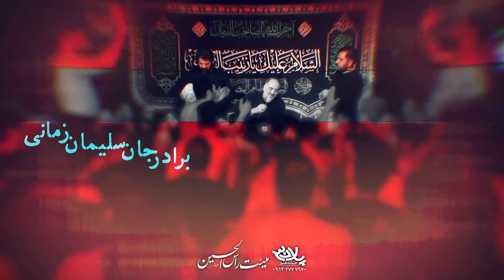برادر جان سلیمان زمانی | کربلایی نریمان پناهی | پلان3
شهادت حضرت زینب (س) 1399 هیئت راس الحسین تهران تهیه شده توسط خانه هنر پلان3

حضرت_زینب سلام الله علیها
پیام رسان

ادمین تلگرام

شماره تماس

Messenger

@ PELAN3
Telegram admin

Phone number